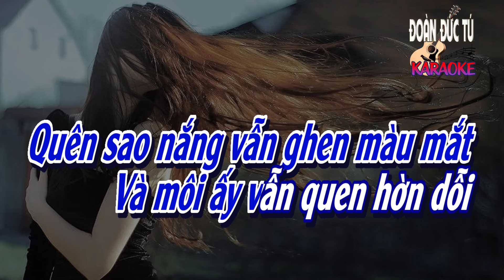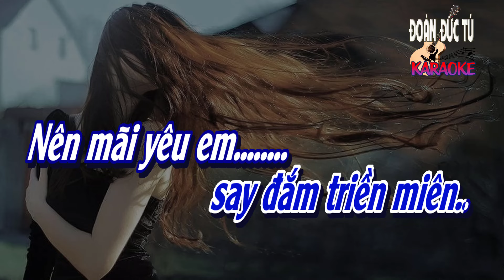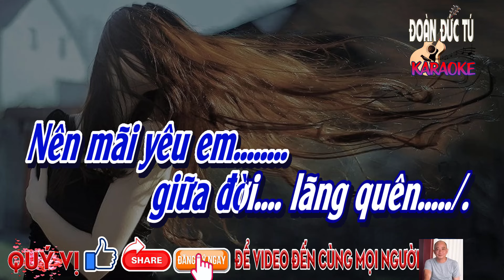karaoke, Yêu Em Giữa Đời Quên Lãng, sáng tác Trường Sa, hòa âm Đoàn Đức Tú, tone Nam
Yêu Em Giữa Đời Quên Lãng, sáng tác Trường Sa, hòa âm & dựng karaoke Đoàn Đức Tú, tone Nam
Mùa xuân nơi đâu, chồi xanh cỏ biếc
Tình có là nắng hôn tóc em mềm
Bàn tay nhung êm có níu tình tôi
Qua bến yêu đương mấy thuở yêu người
Mùa xuân nơi đâu, người ơi tìm mãi
Màu hoa nào thắm trên tóc em cài
Dìu hồn tôi say trong giấc hồn nhiên
Theo bước chân em cuối trời lãng quên
Quên sao nắng vẫn ghen màu mắt
Và môi ấy vẫn quen hờn dỗi
Xin một lần tình chia ngọt bùi
Cho một lần hạnh phúc rã rời
Tình vui đời có bên nhau
Tình đau đời cách chia nhau
Xin em năm ngón dìu bước qua mau
Mùa xuân nơi đâu, hỏi em còn nhớ?
Ngày tháng nào đó ta đã yêu người
Nụ hồng môi xưa thôi cũng tàn dư
Mây cũng mây bay xuôi về cuối trời
Người cho tôi biết tình yêu là thế
Là không hẹn đến nhưng mãi đi tìm
Là bài thơ yêu say đắm triền miên
Nên mãi yêu em giữa đời lãng quên